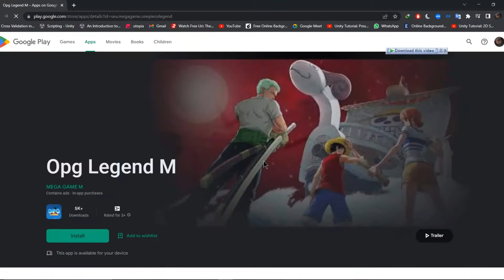OPG Legend M GiftCode & Gameplay | Latest one piece game | one piece legend m rpg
*** Channel ***

My inactive discord needs some crazy bakamons...